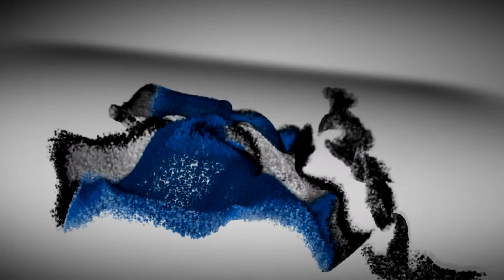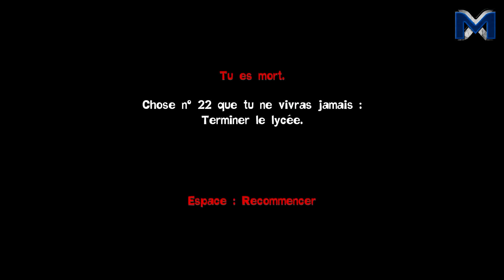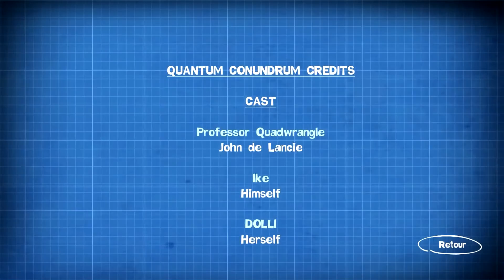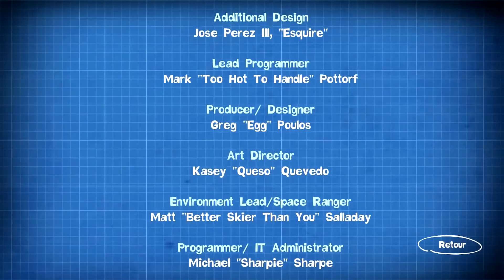[LP] Quantum Conundrum Ep 8 - On combine le tout [FIN]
Eh oui, c'est déjà le dernier épisode de ce Let's play. J'espère qu'il vous aura plus. Le prochain Let's Play n'arrivera pas de suite jepense, à part si j'en trouve un car j'attend un jeu avec impatience et j'ai peur de ne pas avoir le temps de le finir: je verrais bien.

En tout cas, bon visionnage à tous ;)